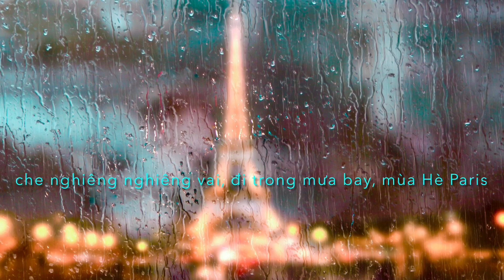KOK - Mùa Hè cuối cùng ở PARIS ( Our Last Summer - ABBA ) - DMTuan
OUR LAST SUMMER
Lời việt - Đoàn Minh Tuấn  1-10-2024

@  MÙA HÈ CUỐI CÙNG Ở PARÁI
1-
Đôi Ta bên nhau, che nghiêng nghiêng vai, đi trong mưa bay, mùa Hè Paris. Chiếc ô xinh màu tình yêu.
Sân ga Lyon, đi qua công viên.
Qua bên Notre-Dame nghe âm vang tiếng chuông.
Ta đi trên Champs-Elysees  đại lộ thênh thang. Luxembourg - chiều hoàng hôn. Mây trôi lang thang. Mưa rơi lấp lánh như muôn vì sao.
Dk
Thời gian hãy ngừng trôi.
Ai đợi chờ Ai. Thời niên thiếu tuổi thơ. Cùng năm tháng mộng mơ. Nụ hôn Em hững hờ. Ai đợi chờ Ai.
Nào Ai biết ngày mai.
2-
Anh đi bên Em, tay đan trong tay, hương thơm bay bay, mùa Hè Paris. Bước lên cây cầu tình yêu. Trên con sông Seine - mênh mang êm trôi. Mona Lisa - bâng khuâng trong đôi mắt Em.
Đưa Em đi lên, ngọn đồi thênh thang. Gió xôn xao, hòa niềm vui. Nâng ly Champagne. Bên kia góc phố ca vang bài Valse năm xưa.
- Eiffel tháp sáng vươn lên trời đêm uy nghi. Paris thắp sáng lung linh nghàn sao.
Dk
Ai đợi chờ Ai. Thời niên thiếu tuổi thơ. Cùng năm tháng mộng mơ. Nụ hôn Em hững hở. Ai đợi chờ Ai.
- Tàu lăn bánh rời ga. Ai đợi chờ Ai. Xin mưa hãy ngừng rơi. Về năm tháng tuổi thơ. Sợ mai Ta lãng quên. Ai đợi chờ Ai.
Tình yêu có nhạt phai.?
@ Music
3-
Đôi Ta bên nhau, che nghiêng nghiêng vai, đi trong mưa bay, mùa Hè Paris. Bước lên cây cầu tình yêu.
Trên con sông Seine.
Paris thắp sáng lung linh trời đêm.
Dk
Ai đợi chờ Ai. Thời niên thiếu tuổi thơ. Cùng năm tháng mộng mơ.
Nụ hôn Em hững hờ. Ai đợi chờ Ai.
- Tàu lăn bánh rời ga.
Ai đợi chờ Ai. Xin mưa hãy ngừng rơi. Về năm tháng tuổi thơ. Sợ mai Ta lãng quên. Ai đợi chờ Ai.